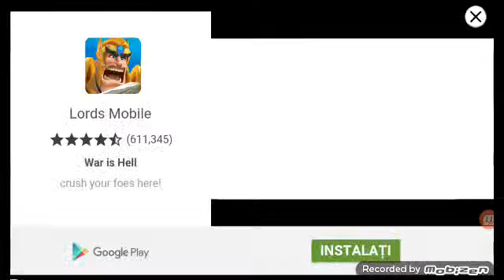Și-a rupt toate oasele